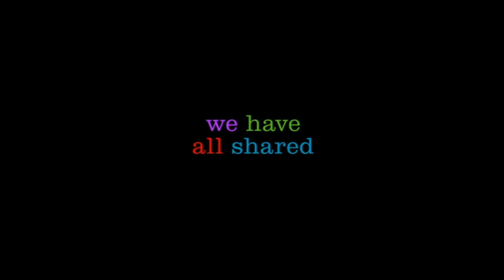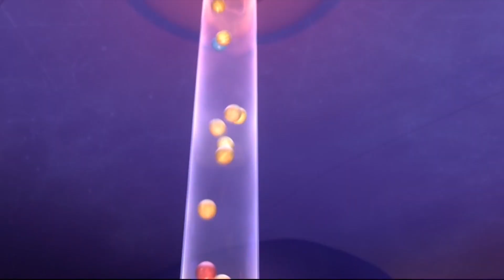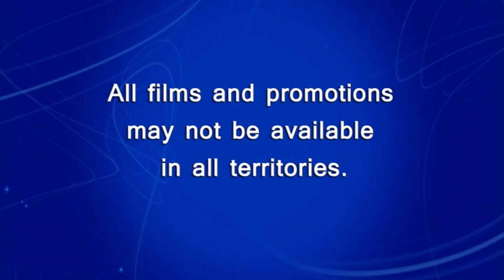Opening to Tinkerbell and the Legend of the Neverbeast UK DVD (2015)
Here is the opening to the 2015 UK DVD of Tinkerbell and the Legend of the Neverbeast.

1. Language Selection
2. Buena Vista DVD Warning Screen
3. Disney logo
4. Disney's Fast Play logo
5. Inside Out Trailer
6. All Films and Promotions May Not Be Available in All Territories
7. Disney logo
8. Disney Toon Studios logo